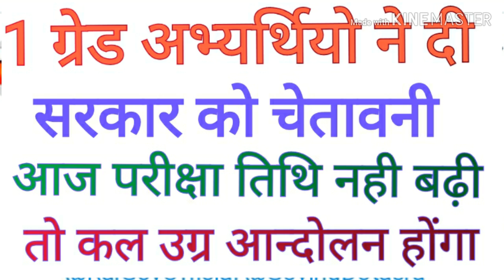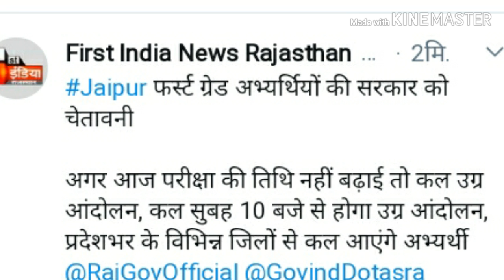1ग्रेड परीक्षा तिथि को लेकर जयपुर से बड़ी खबर # परीक्षा तिथि में होगा बदलाव /कल से आन्दोलन की होंगा